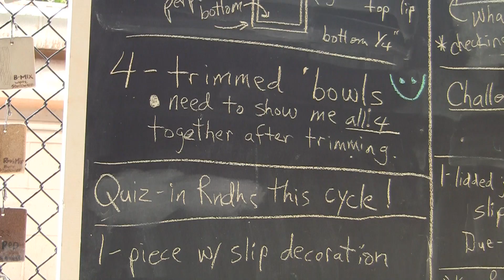Wheel Throwing at Punahou (Punavision - April 2013)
Punahou offers a multitude of art classes, and one of the more exciting ones is wheel throwing.  Punavision visited this class to find out what makes it so much fun.

Produced & edited by Byron Li '15